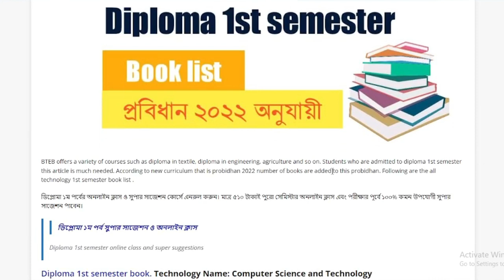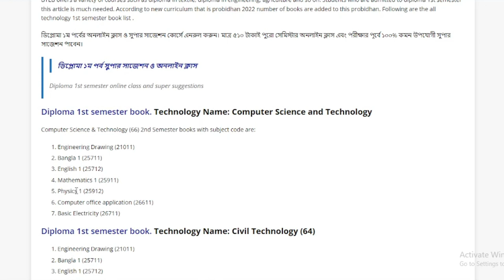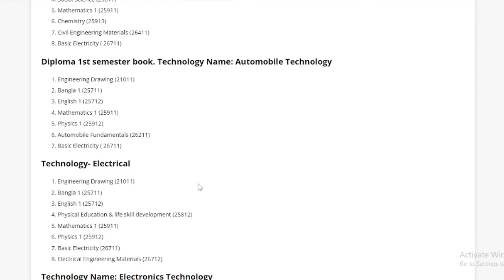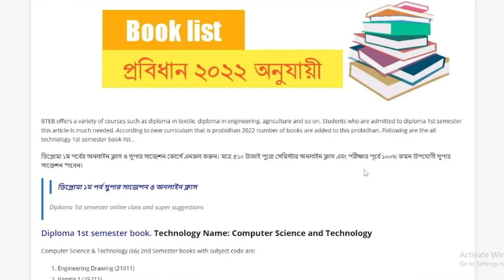পলিটেনিক ভর্তি তথ্য ২০২২-২৩। ১ম পর্বে যেসকল বই পড়তে হবে। Diploma 1st semester book list I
ডিপ্লোমা ইন ইঞ্জিনিয়ারিং তথা পলিটেকনিক ইনস্টিটিউট এর ভর্তি হয়ে ১ম সেমিস্টোরে যে বইগুলো আমাদেরকে পড়তে হবে আজকের ভিডিওতে সেই বিষয় নিয়েই আলোচনা করা হয়েছে।

০১৭২৩-৪৭৪৪৪২ অথবা ০১৭২৫-১১৭৯৮৮